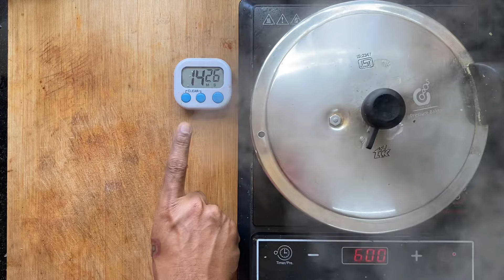Mixed Dal Halwa